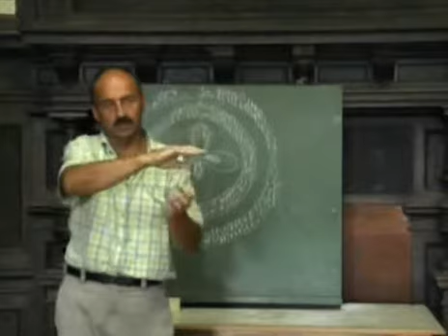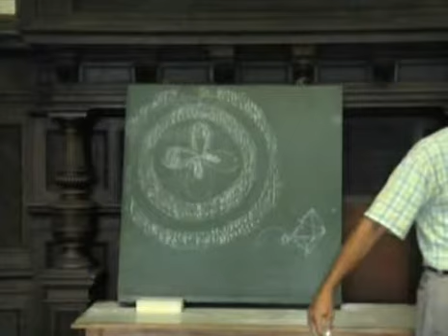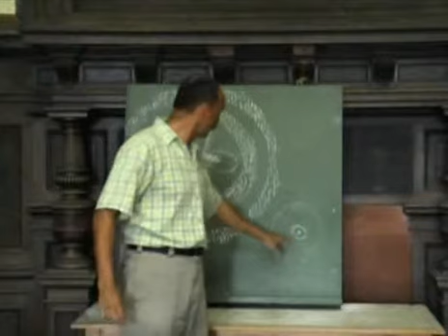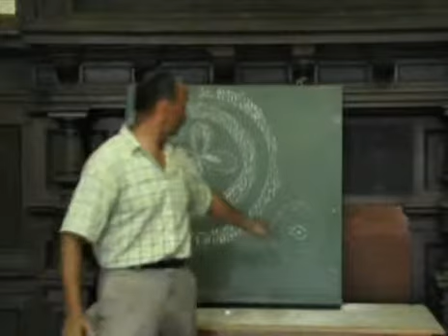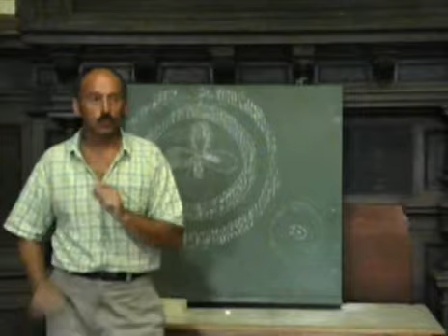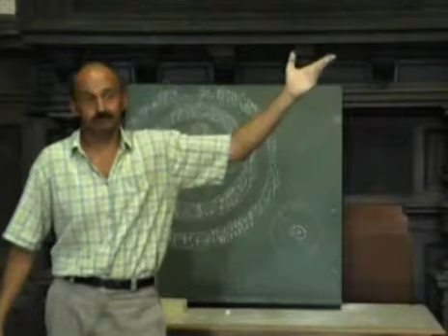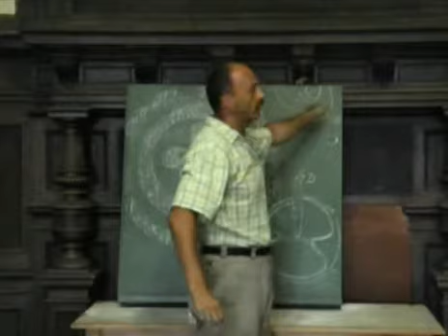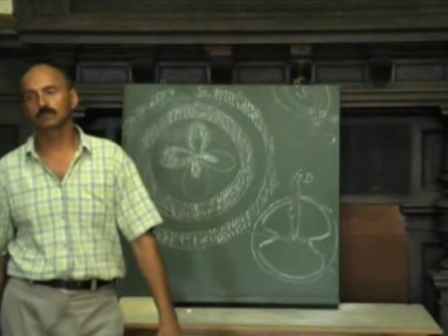Takács Zoltán_A csodálatos, mindent betöltő fény 2_2 (Sz.kígyós-2006)